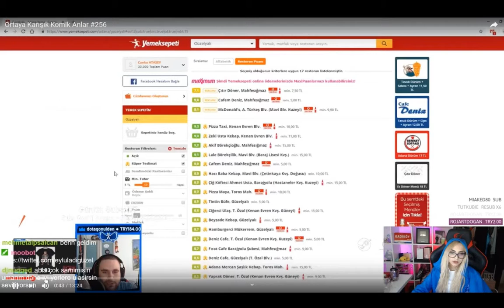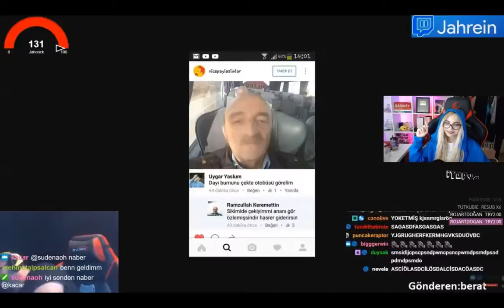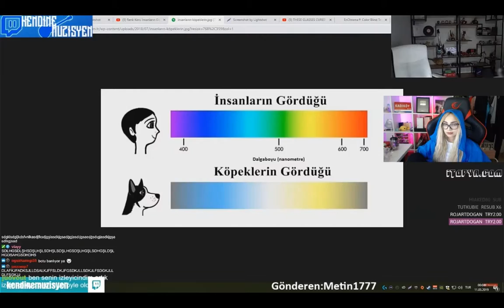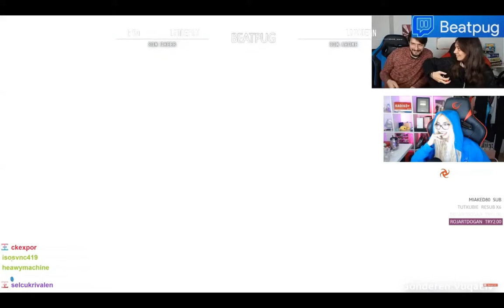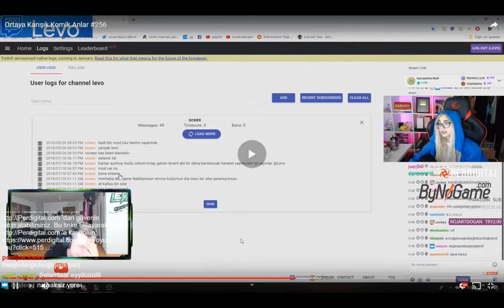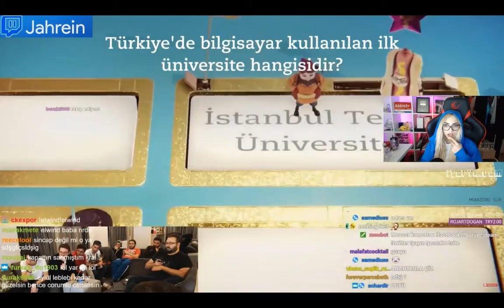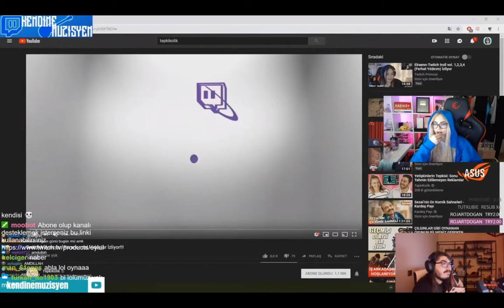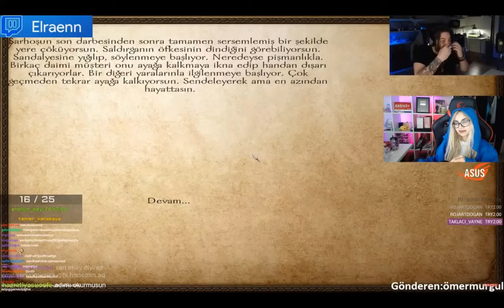Eylül Adıgüzel|Twitch edits Ortaya Karışık Komik Anlar #256 İzliyor...